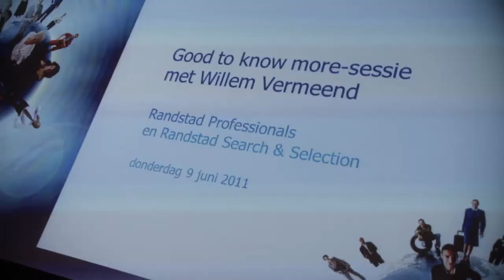Visie op de de arbeidsmarkt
De heer Vermeend, internetondernemer en auteur, geeft zijn visie op toekomstige ontwikkelingen op het terrein van economie en werkgelegenheid. Hierbij geeft hij onder andere antwoord op de volgende vragen: wat zijn voor de toekomst de grootste veranderingen op de arbeidsmarkt? Hoe kijkt de volgende generatie naar werk? Wat zijn tips voor toptalent dat nu afstudeert aan de universiteit?